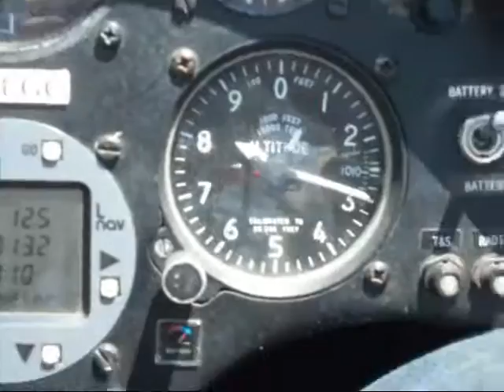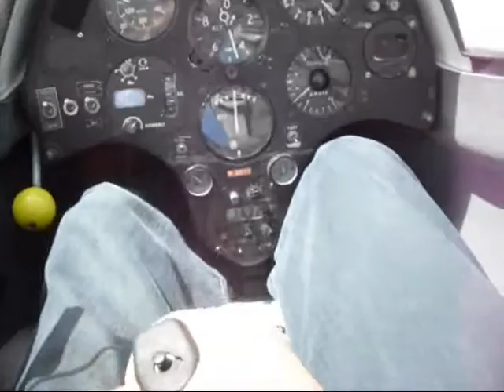LGC Cerdanya 2012 NM.wmv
London Gliding Club in Cerdanya Spain 2012